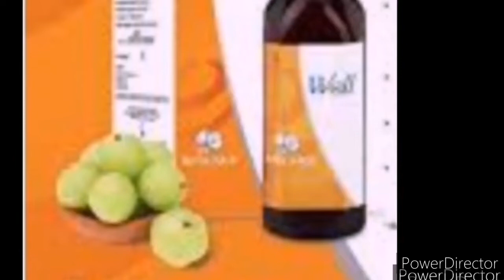Instant Vegitable soups, spices drinks with quinoa, plant protein and amla by kalpana Jain Modicare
Make instant vegitable soups and spice drinks with quinoa, plant protein, amla juices by kalpana Jain Modicare